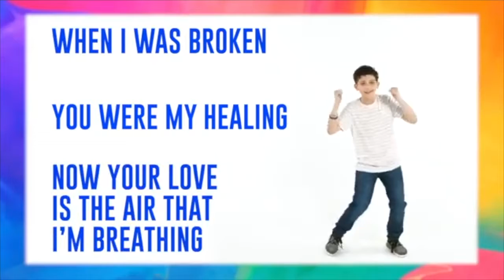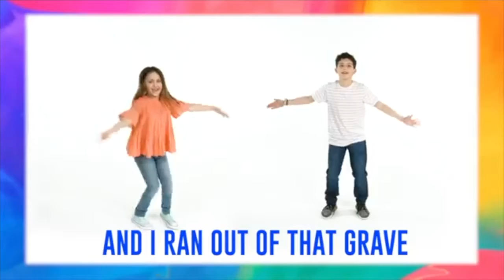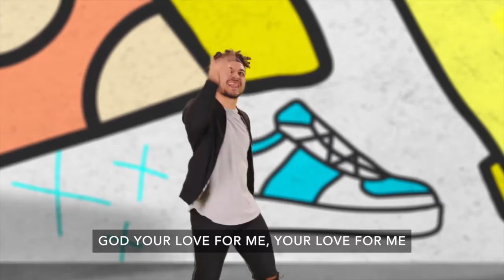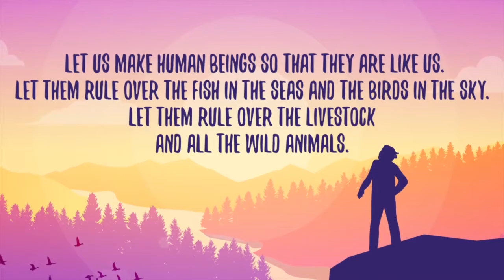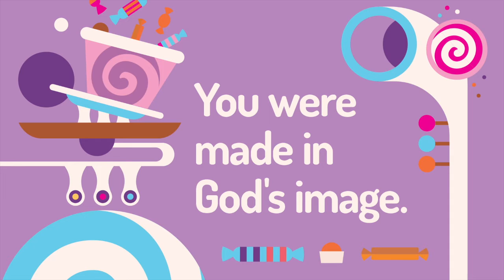10/3 K-5th BCC Kids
Get ready to jump into our newest unit, Sweet Creations where we learn what it means to be made in God's image